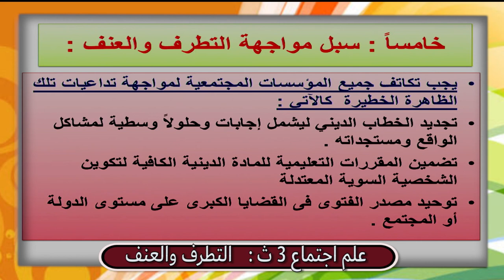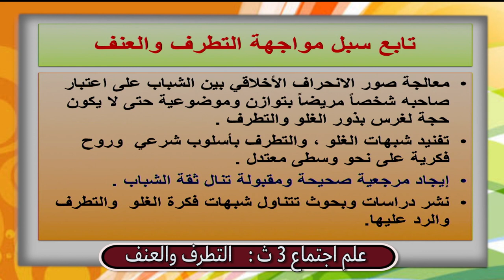علم الإجتماع للصف الثالث الثانوي { 24 } التطرف والعنف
علم الإجتماع للصف الثالث الثانوي :  التطرف والعنف
مع الأستاذ محمد حماد ، معلم خبير علم النفس والإجتماع
لحجز الدروس أونلاين فى جميع المواد التواصل واتس اب عبر الأرقام التالية  : 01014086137 ــــ 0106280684
ما عليك سوى الانتساب إلى هذه القناة للاستفادة من المزايا: